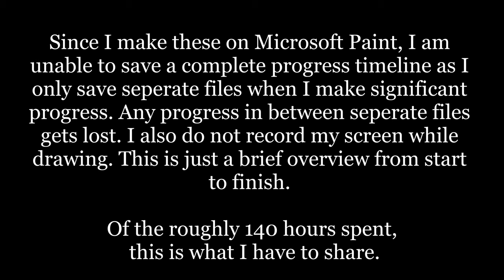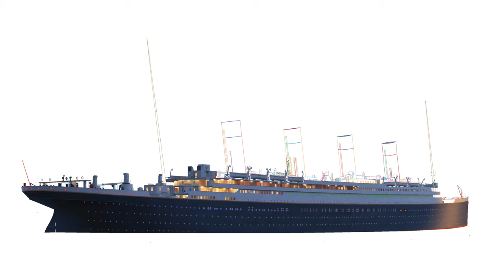Drawing the Titanic on Microsoft Paint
For the 107th anniversary of the sinking, I wanted to share my latest Microsoft Paint drawing of the Titanic. Titled “The Final Farewell,” the ship picks up the last of her passengers and bids farewell to Europe as she sails off to the horizon on her ill-fated voyage to America. The flag on the aft mast is being pulled down for the night per custom but foreshadows the tragedy as the flag currently sits half-mast in remembrance.

The waving man in the yacht sails out to say goodbye and wishes the grandest ship in the world a safe return.

Make sure to watch in the highest quality (4K) to see all the details!

Track: Jo Cohen & Sex Whales - We Are